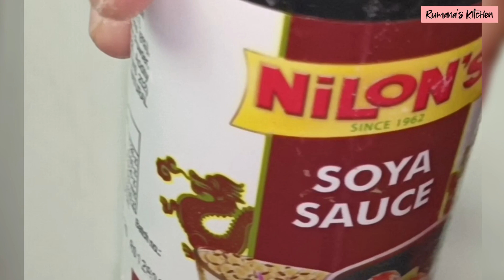Paneer chilli recipe | बिल्कुल होटल जैसा बनाए अब घर पर | i bet you have never seen this trick before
Hello viewers I'm Rumana from Rumana's Kitchen..
Here I have shared wd you guys my style PANEER CHILLI recipe!!

Hope you like my vdo
Do like👍🏻